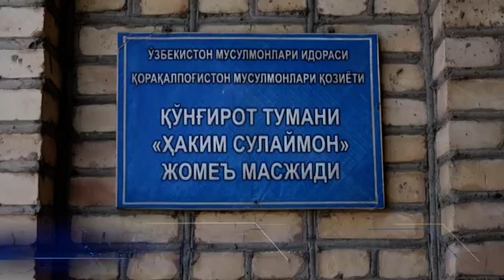Хабар (13.05.20): Қоңырат районы. Сақаўат ҳәм көмек.